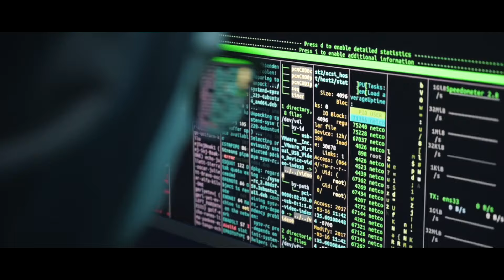2Pac - Night Knight (Vitamin music)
2Pac - Night Knight (Vitamin music)
🎶 Welcome to the Vitamin Music channel! 🎵

Hello friends! Here you will find the best music, including iconic tracks such as "Night Knight" from the unsurpassed 2Pac. We strive to ensure that our channel becomes your source of inspiration and positive energy.

🔒 We select the most exciting compositions that will fill your day with the atmosphere of a night adventure and knightly deeds.